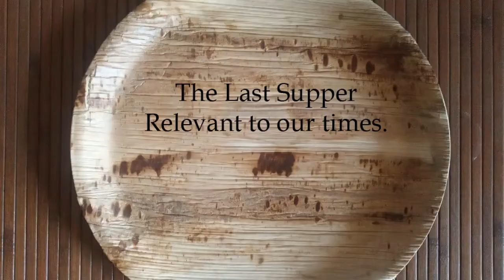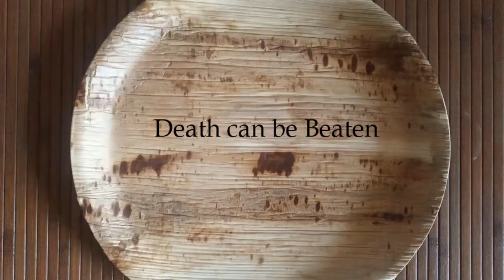The Last Supper on Throwaway Plates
'The Last Supper on Throwaway Plates' is powerful art so appropriate for our time where virus and hunger threaten. Spiritualist & Artist Tarun Cherian reveals the inspiration behind the work. Using intuition and aura sensing he reveals very earthy yet divine disciples. By painting Christ and disciples on throwaway plates, Tarun contrasts the eternal & transient.